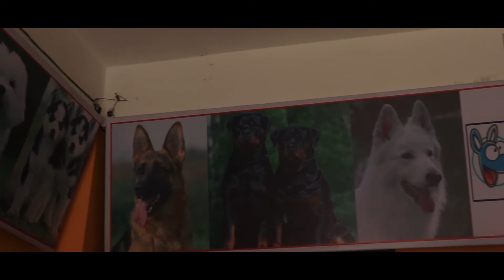After Long Time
PLEASE DON’T USE THIS VIDEO WITHOUT PERMISSION OR LICENSE.